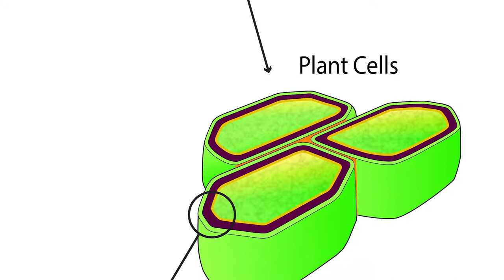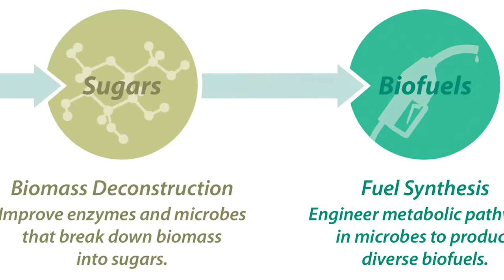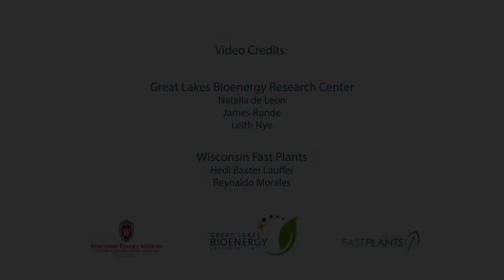Meet the Scientist - Natalia de Leon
Dr. Natalia de Leon, GLBRC scientist, describes her research breeding corn for better biofuel production and explains how information learned from corn breeding can be applied to improve other bioenergy crops, such as switchgrass. Natalia also shares how she entered the field of crop breeding and why this area of research is both important and exciting.